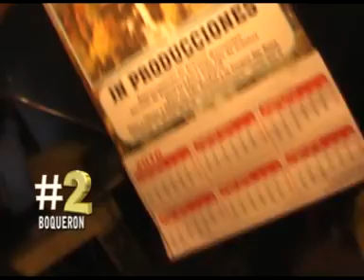ATAKE BOQUERON PIONEROS